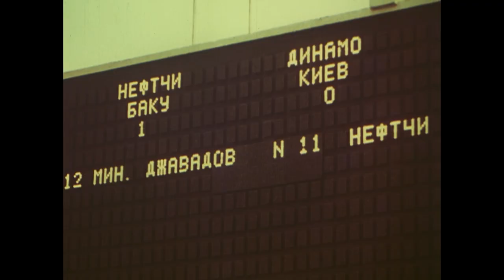Neftçi - 87 (1987)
12+
Filmdə Neftçi Bakı futbol komandasının ölkə çempionatında çıxışlarından danışılır. Ötən futbol mövsümünə yekun vurulur, komandamızın qarşısında duran problemlər təhlil edilir.

Rejissor: Rafiq Yüzbaşov
Ssenari müəllifi: Nüsrət Kəsəmənli
Operatorlar: Fərəməz Məmmədov, Sərdar Vəliyev, Köçəri Məmmədov, Rafiq Əliyev
Bəstəkar: Eldar Mansurov

İstehsalçı: Azərbaycanfilm
Janr: idman